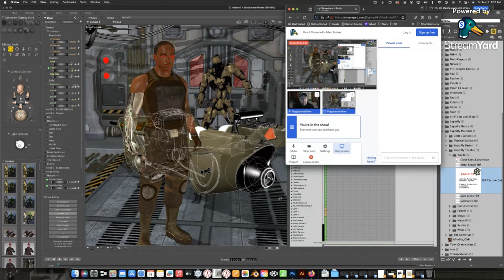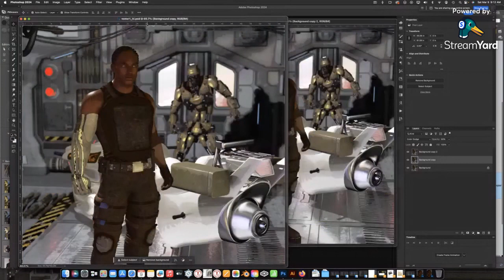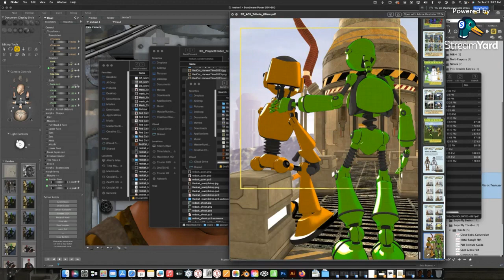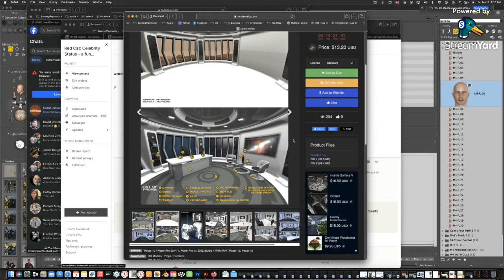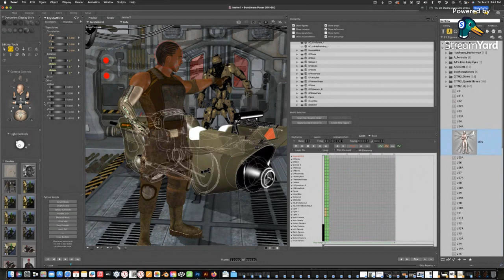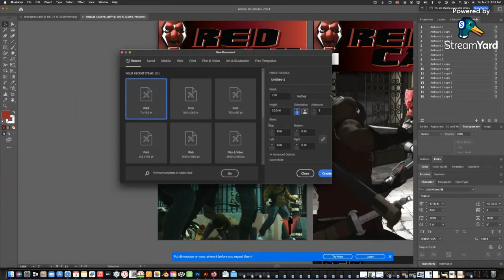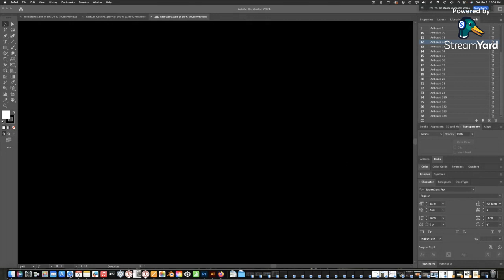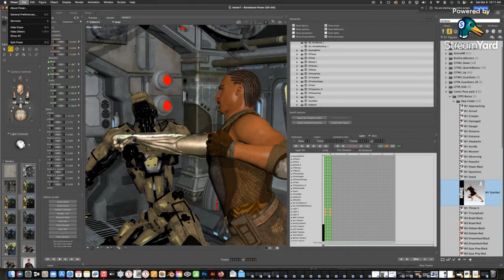Grant Draws! with Allen Forbes Part 2